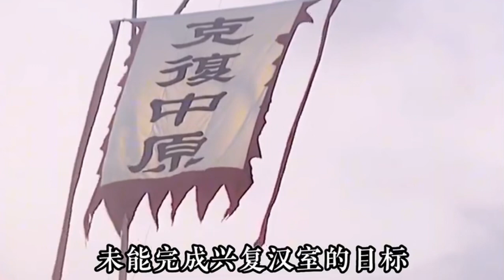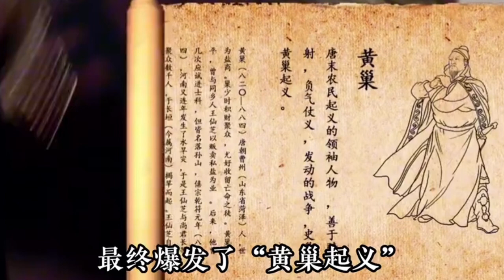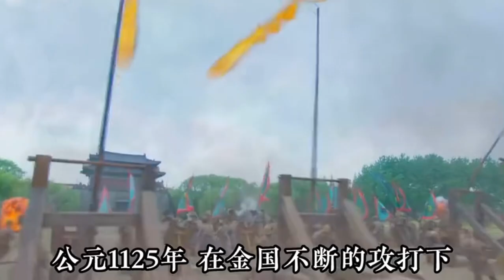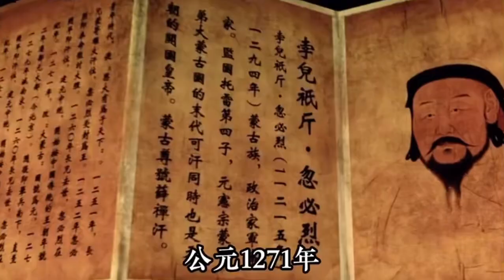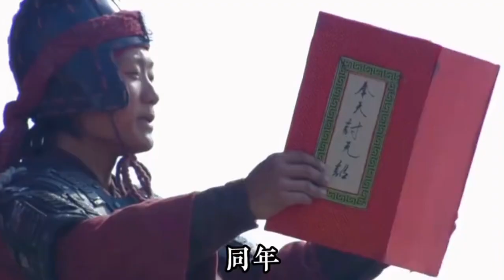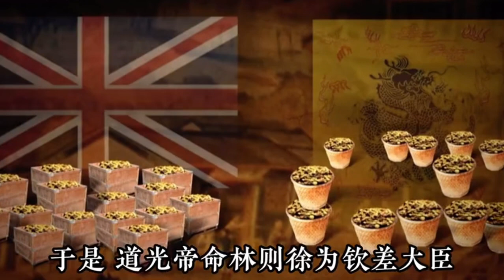一口气看完从夏朝到民国4000年历史